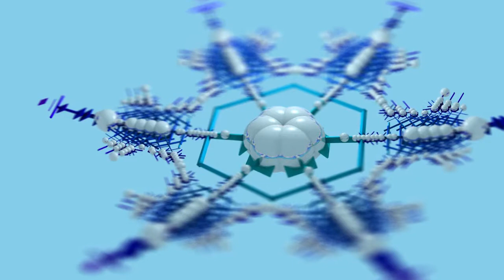El Cant dels Ocells - Anon. (classical guitar)